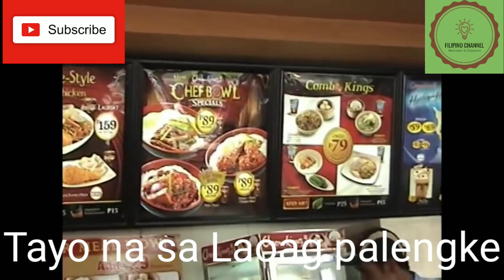MAMALENGKE TAYO SA LAOAG CITY, MAMILI TAYO NG GULAY SA LAOAG CITY, LAOAG MARKETPLACE PHILIPPINES,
Thanks you very much po..

Music Background:
KineMaster Premium

FILIPINO CHANNEL KINGTV seeks to provide quality educational and motivational videos to the World.

I am proudly happy to spread inspiration and promote positivity to others.

FILIPINO CHANNEL KINGTV does not own the rights to these audio voice over and video footage.